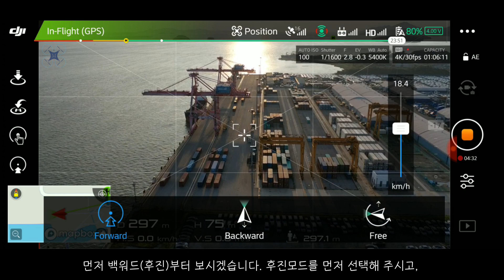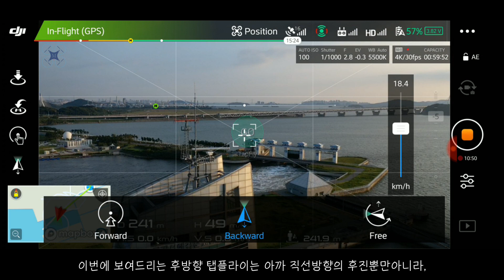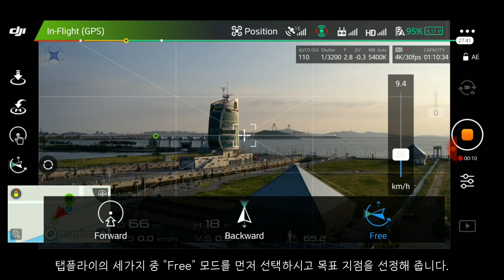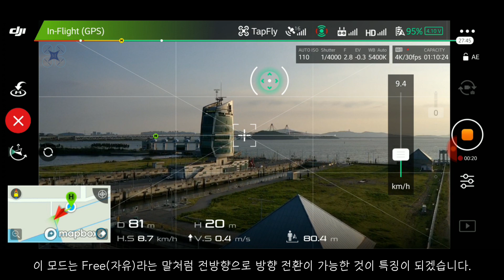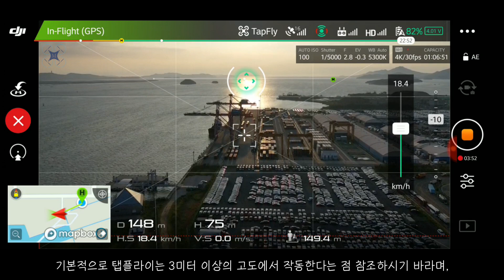매빅2 탭플라이/TAP FLY 완벽 정리!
드론에 적용된 크루즈 컨트롤 기능인 "탭플라이/TAP FLY"를 활용한 촬영법을 소개드립니다.
이기능은 드론이 사전에 설정된 목적지까지 일정한 궤도와 비행 속도를 알아서 유지하며 비행해 줌으로, 조종자는 비행과 함께 촬 영에 더 집중할 수 있고, 조종 스틱 조작 오류등에 따른 촬영 실수 등 리스크를 줄일 수 있는 할 수는 장점이 있고, 때에 따라서는 매우 효과적일 수 있습니다.

영상이 여러분께 유익하고 좋았다면 “좋아요”와 “구독” 부탁드립니다. 매주 1회 영상 업로드를 목표로 하고 있습니다. “알람” 설정을 통해 이후에 업로드되는 영상 놓치지 마세요!

[드론 모델] Mavic2  Pro, DJI
[배경음악] At the Game, From YouTube Audiolibrary
[장소]인천, 정서진, 아라뱃길, 아라갑문 부근

감사합니다.